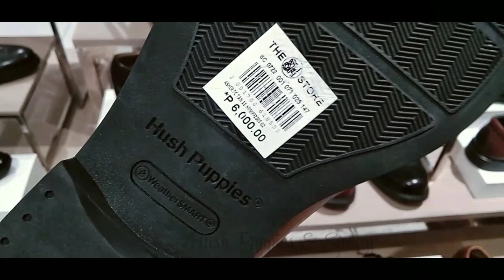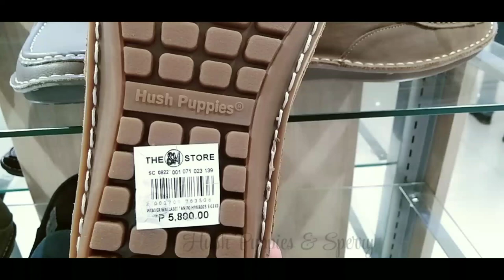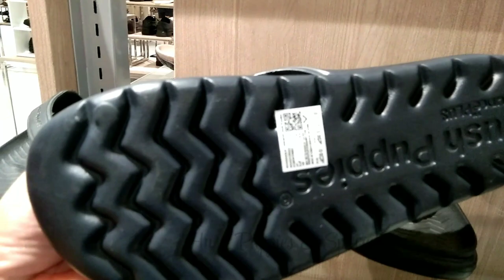HUSH PUPPIES & SPERRY TOPSIDER SHOES @SM STORE/Jenifer Cinco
Hello everyone just want to say thank you for all the support in my small channel...in this video I'm gonna showing it with you the topsider shoes display at sm city Cebu.. the HUSH PUPPIES & SPERRY BRAND ..

topsider shoes
hush puppies